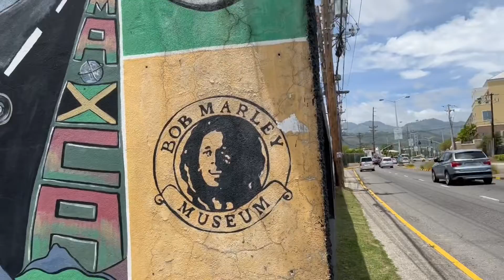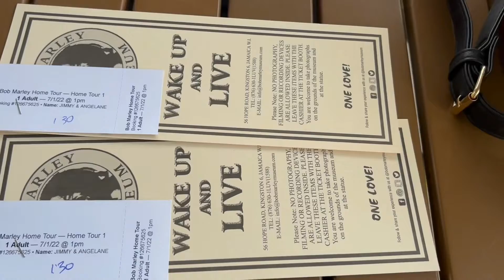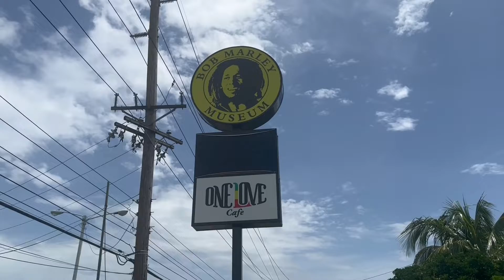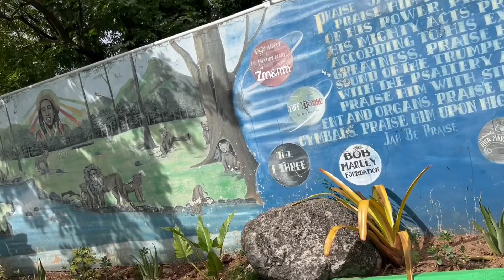Bob Marley House and museum￼